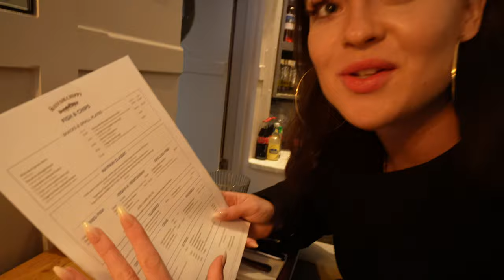LONDON VLOG! 🏴󠁧󠁢󠁥󠁮󠁧󠁿 Harry Potter Studio Tour 🪄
WIR SIND IN LONDON !! 🏴󠁧󠁢󠁥󠁮󠁧󠁿
Wir sind so aufgeregt hier zu sein! Für Semih ist es das erste Mal in England und er ist unglaublich aufgeregt, da für ihn ein Traum in Erfüllung geht. Er ist seid seiner Kindheit ein Riesen Harry Potter Fan. Somit war es für ihn, eines der schönsten Momente seines Lebens.
Für mich dagegen, ist es eine Reise in die Vergangenheit...ich war sehr oft mit meiner Familie hier, tatsächlich kommt ein Teil meiner Familie aus England. Es ist so ein unglaublich schönes Gefühl mit der Person die man liebt, auf alte&schöne Erinnerungen neue zu sammeln.
Kamera Set-Up 📸
Solltest du über diesen Link ein Produkt erwerben, erhalte ich dafür eine kleine Provision und du unterstützt damit unsere Arbeit. Der Preis für dich bleibt dabei zu 100% gleich und verändert sich nicht. Danke für deine Unterstützung :)!